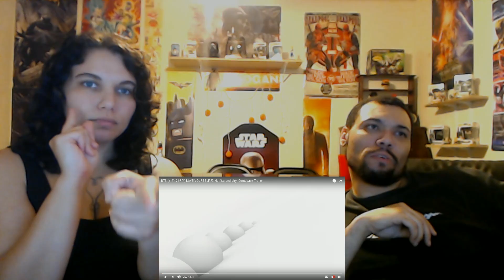FN Reaction: BTS Love yourself her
our reaction to the new BTS love yourself song